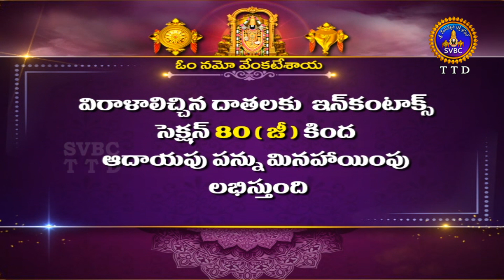శ్రీవారి నిత్యపూజలివిగో || Srivari Nitya Poojalivigo || 29-03-2022 || SVBC TTD